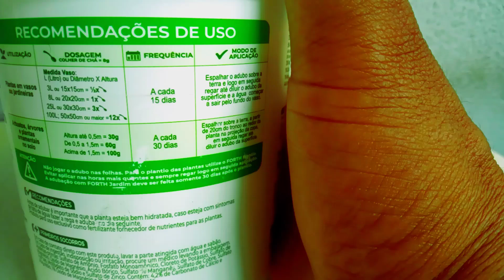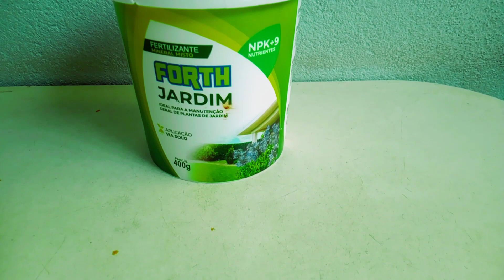como usar o adubo forth jardim da maneira simples descomplicada #2024